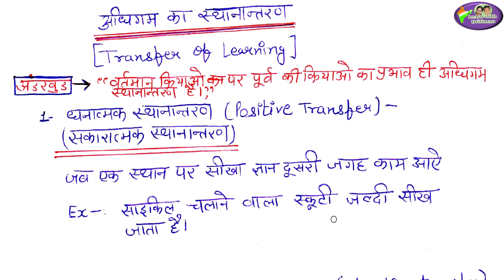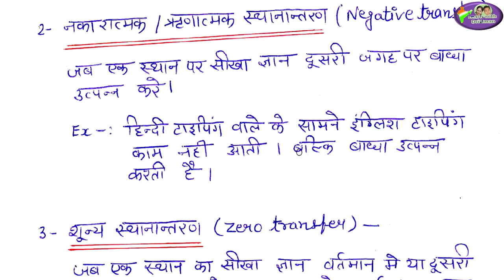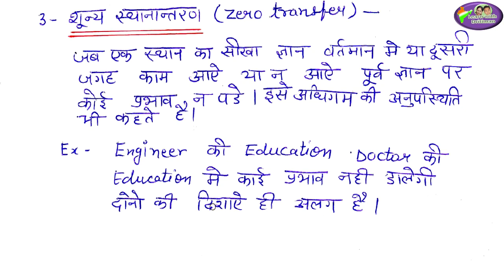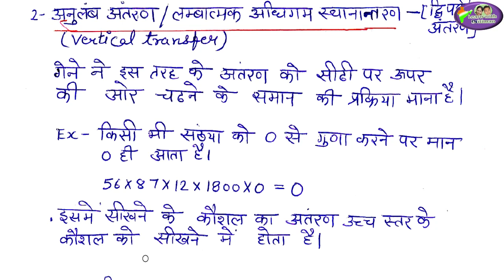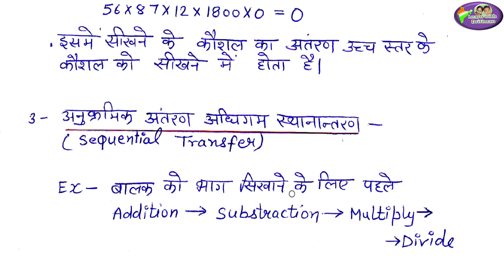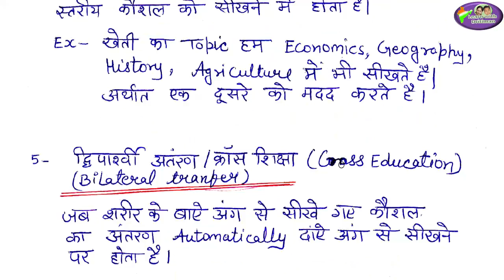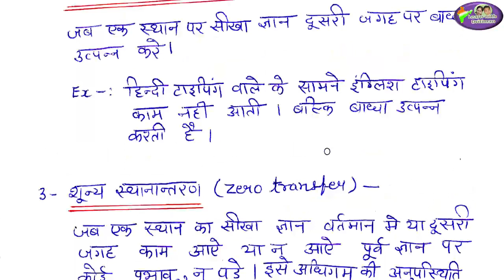अधिगम का स्थानांतरण/ Learning / Unit-2/ Ch-3/ Child Development & Pedagogy /CDP CTET 2020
अधिगम का स्थानांतरण/ Learning / Unit-2/ Chapter-3/ Child Development & Pedagogy /CDP/CTET/REET 2020

online classes
latest news
 new syllabus
vacancy